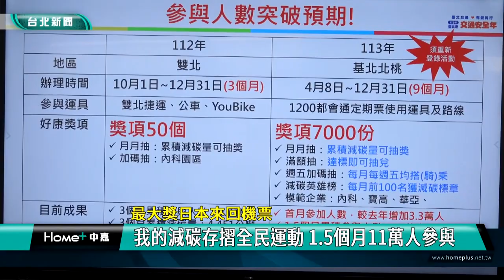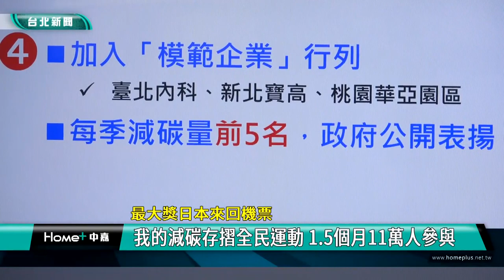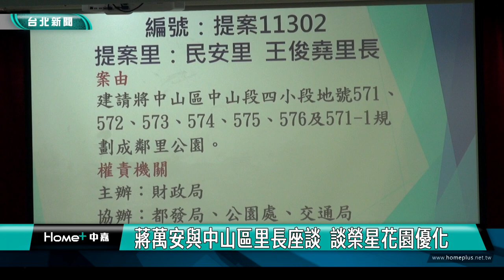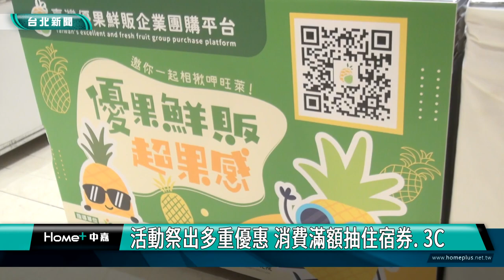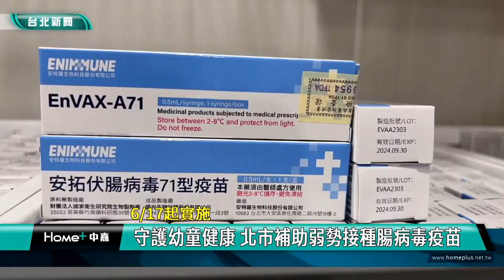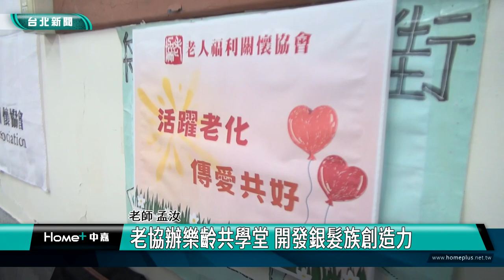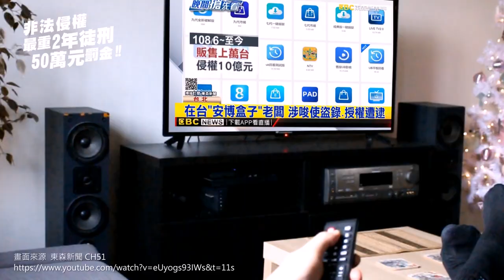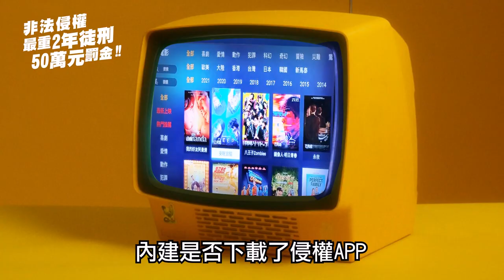中嘉新聞1130531 台北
00:20 最大獎日本來回機票-我的減碳存摺全民運動
05:21 大同區地震防災演練  深化里鄰自救功能
09:01 內湖單身聯誼活動夯 學長姐秀愛的結晶鼓勵
12:16 大同區同志單身聯誼  烹飪美味關係
15:57 蔣萬安與中山區里長座談  蔣談榮星花園優化
23:44 台南美食文化節在台北 一次體驗特色好味
29:57 守護幼童健康 北市補助弱勢接種腸病毒疫苗
35:01 手作植物拼貼速成班 助樂齡長輩延緩老化
43:03 議員質疑室內兒童樂園預算 市長:和家族無關
49:08 曾怡芳問小學罰寫 勾起謝國樑不可抹滅的傷害
54:11 市府將整修大武崙棒球場 童子瑋、張之豪關心

臉書追起來
Home 中嘉- 吉隆有線電視

趣聞不漏接
吉隆官網(中嘉新聞)

喜歡看電視?